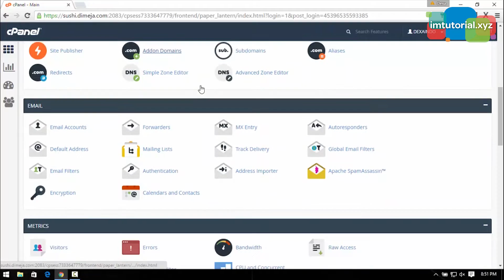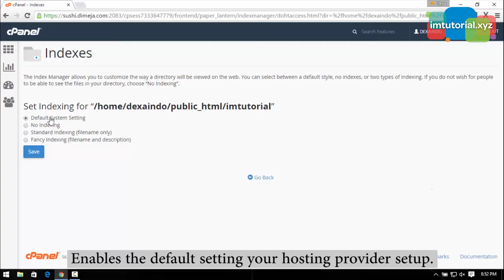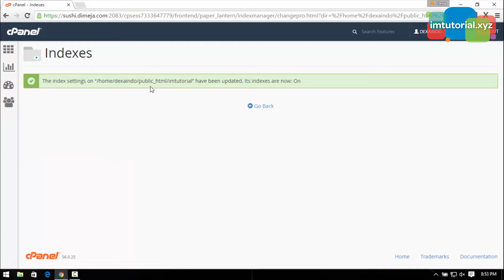How To Manage Indexes In Cpanel